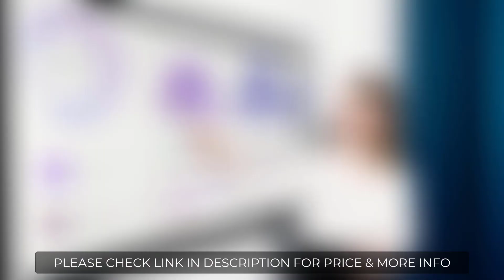Top 5 Best 4K Laser Projectors for Ultimate Home Theater Experience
Are you looking for the best 4K Laser Projector? If so you come to the right place.

*** Links to our top 5 best 4K Laser Projector listed in this video ***
1. JIFAR HD1080P 5G WiFi Bluetooth Projector 4K with 450" Display
2. HUAOUNUO UHD 4K Projector with WiFi and Bluetooth
3. Optoma HZ39HDR Laser Home Theater Projector with HDR
4. AWOL VISION LTV-2500 4K UHD Ultra Short Throw Triple Laser Projector
5. WEMAX Nova 4K UHD Ultra Short Throw Smart Laser Projector

     owners.